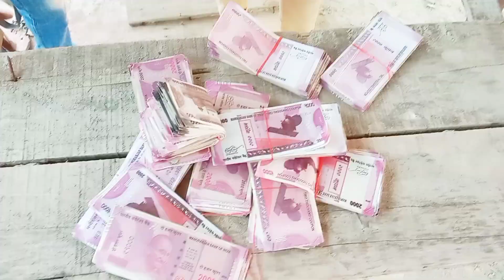Local নাড়োক দেকুন আর হাসুন